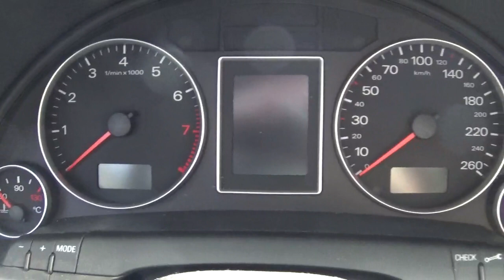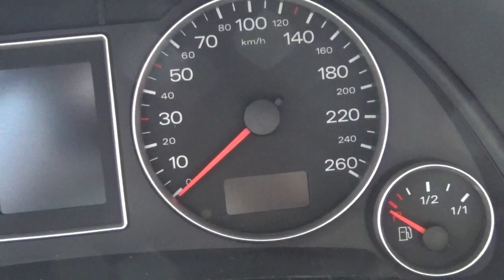STAMPOULIDIS FAMILY`S AUDI A4 'BEAUTIFUL VIEWS'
Beautiful aspects of the  white 2005 Audi A4 B7, in the Athens outskirts.